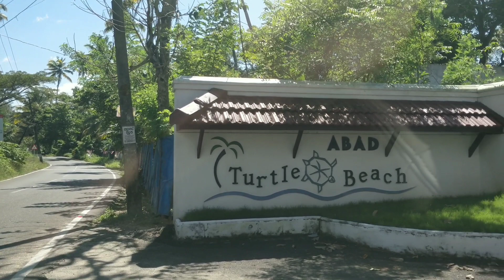Abad Turtle Beach Resort, Marari! | My First Vlog! | Random Mania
Hey guys! Here's my first Vlog!
So we went to Abad Turtle Beach Resort which is located in Mararikulam, Kerela and is a beautiful resort which overlooks the white Sandy Marari Beach.
Tried to do something different this week hope you like it :)

Here's the link of Abad Hotels and Resorts 👆
Just click the link and book your room!

--- Ammaar Yacoob